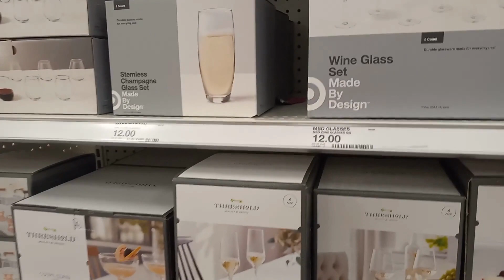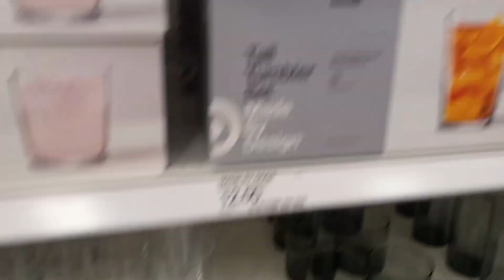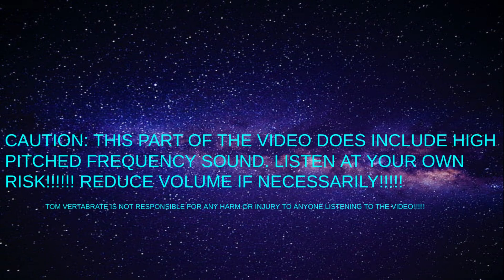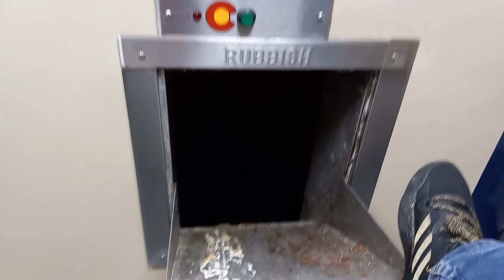The Tom Vertabrate Show Season 2 Episode 14 "Science Experiment GONE WRONG???"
Tom Vertabrate will test if a wine glass will get broken based on the frequency of the bluetooth speaker.